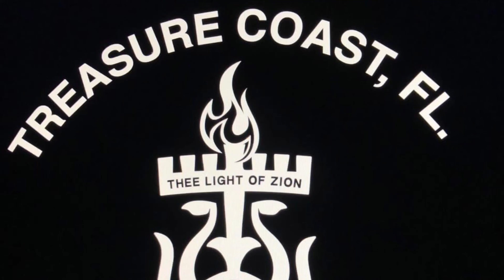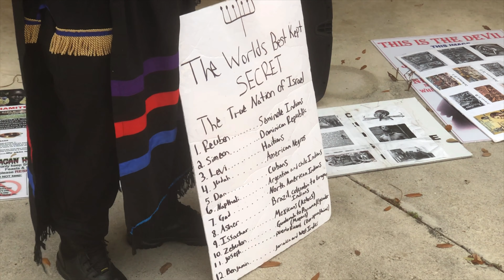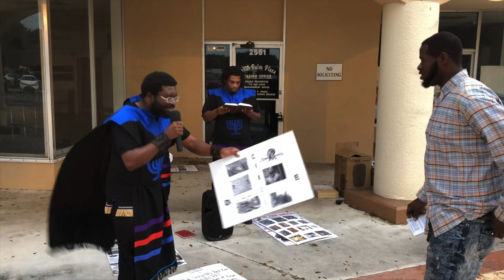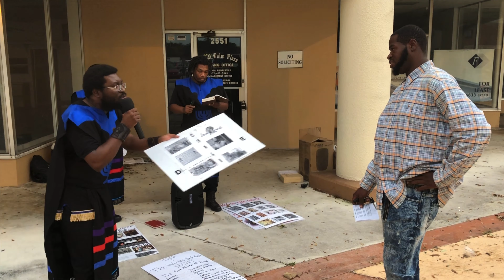$500 to anyone that can show me church is on Sunday!!!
Captain Yachaanan (#2)

LOZ YouTube description If you want to fellowship or have any questions, comments or concerns contact Captain Yatazachaaq  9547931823 .

Shalom this is Captain Yatazachaaq with THEE LIGHT OF ZION of the Treasure Coast. We will be having the Shabbat service every Friday from 8pm-10pm and Saturday 12pm-4pm

Exodus 20:8-11 8 Remember the sabbath day, to keep it holy.

9 Six days shalt thou labour, and do all thy work:

10 But the seventh day is the sabbath of the Lord thy God: in it thou shalt not do any work, thou, nor thy son, nor thy daughter, thy manservant, nor thy maidservant, nor thy cattle, nor thy stranger that is within thy gates:

11 For in six days the Lord made heaven and earth, the sea, and all that in them is, and rested the seventh day: wherefore the Lord blessed the sabbath day, and hallowed it.